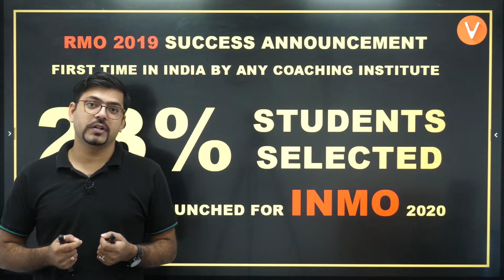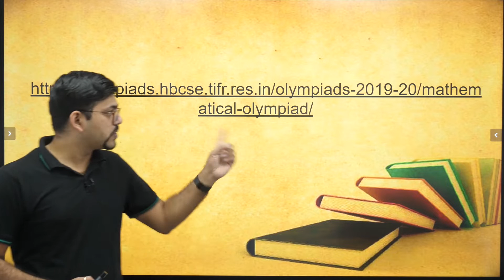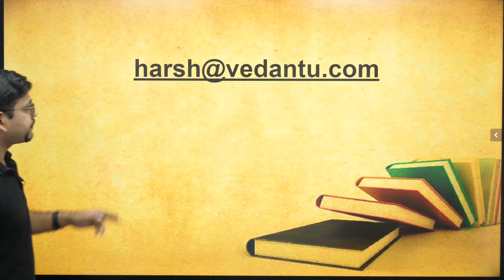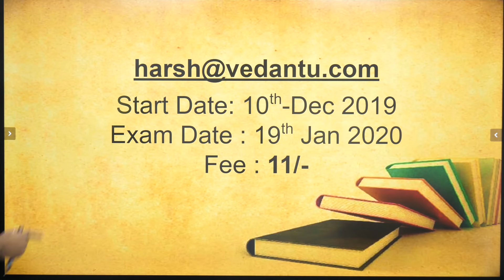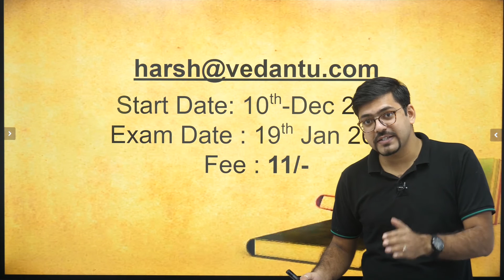Great News For RMO Qualified Students | INMO Batch 2020 | Harsh Priyam Sir | Vedantu 9 and 10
rmo
rmo 2019
rmo 2019 solutions
rmo paper 2019
regional mathematics olympiad
rmo 2019 answer key
rmo analysis
rmo answer key
rmo solutions
rmo question paper
rmo exam
rmo meaning
rmo 2019 strategy
rmo strategies
rmo 2019 mathematics
rmo 2019 math
rmo 2019
rmo exam pattern
rmo 2019 preparation
prmo questions
rmo analysis
rmo papers